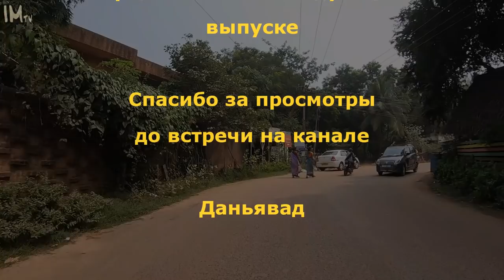ИНДИЯ Что делить хорошим людям ;) Друзья и подписчики из Канады.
ИНДИЯ БЛОГ 494 India Vlog
Credits:
ES_Beats And RnB 10
ES_I See Us